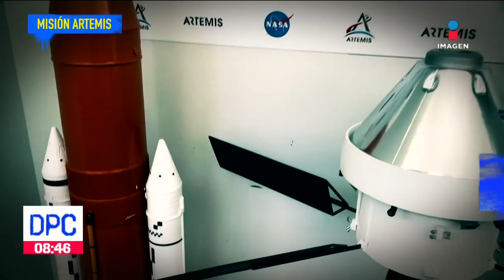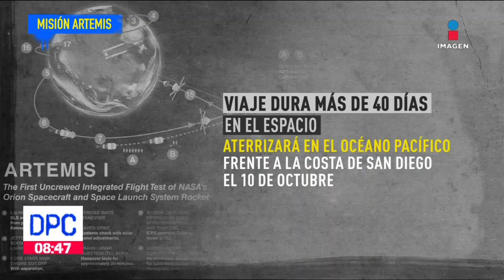Astronauta explica nuevo lanzamiento de la Nasa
La Nasa quiere alunizar de nuevo con el proyecto Artemis; este sábado lanzará un viaje de prueba no tripulado para medir los impactos en astronautas, el astronauta José Hernández nos explica los detalles